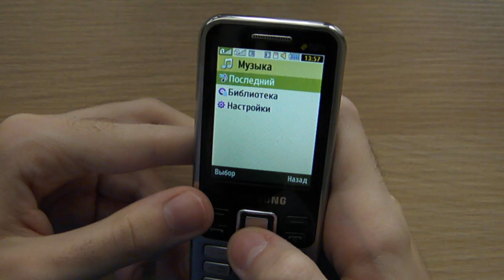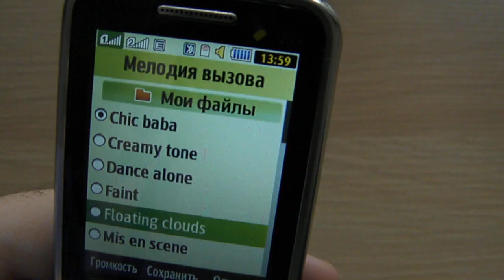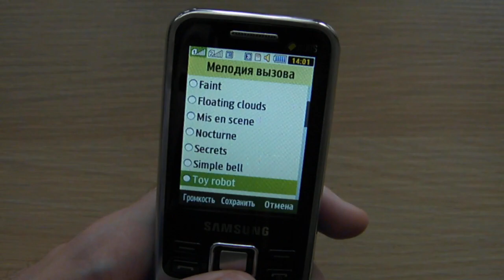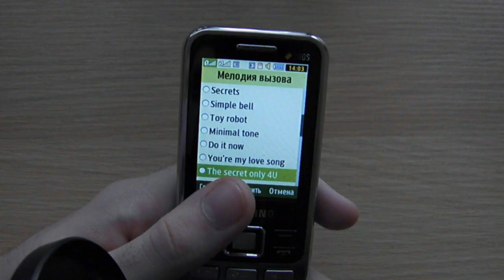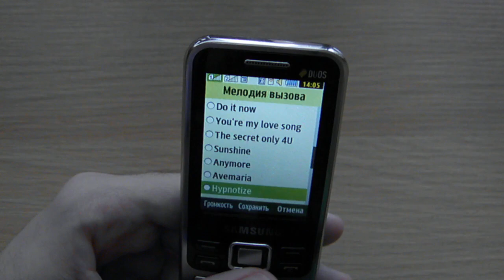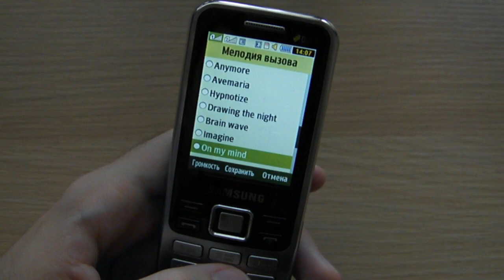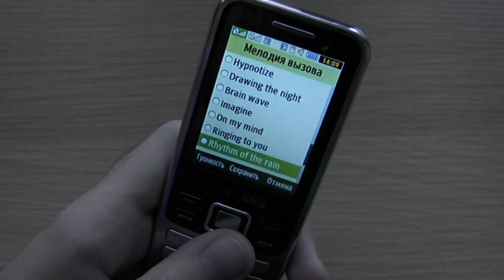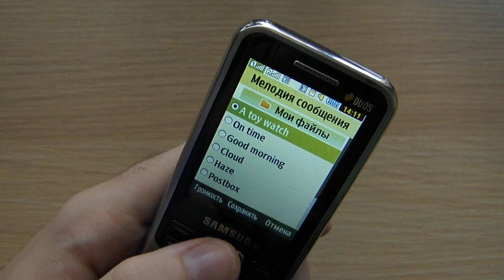SAMSUNG C3322 - Original Ringtones